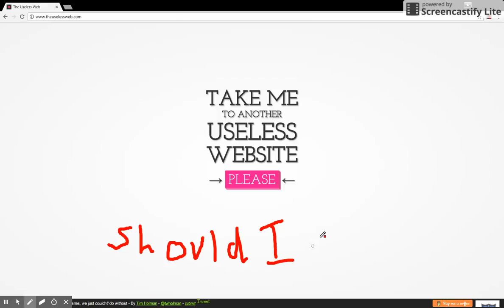Should I play? | The Useless Web